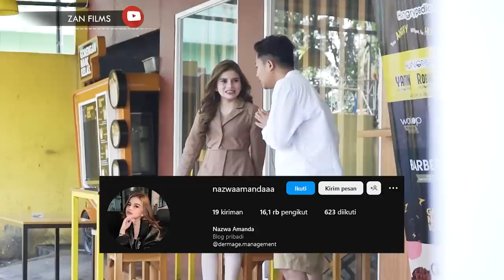CEWE MATRE ?? GEMBEL SULTAN DIBILANG MALING LAMBORGHINI ??wkwk....